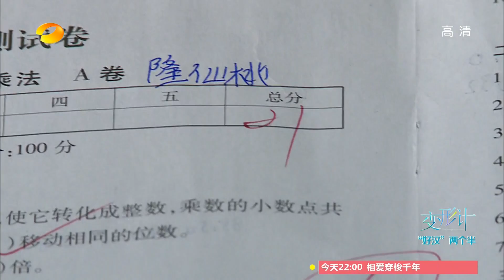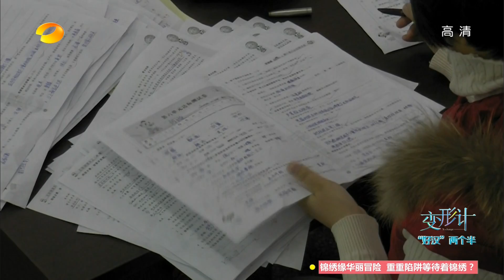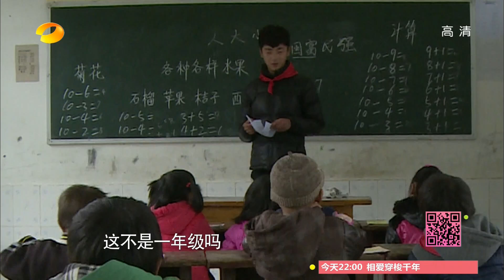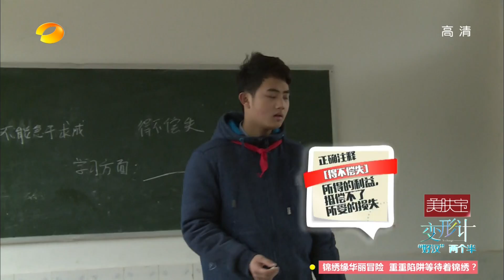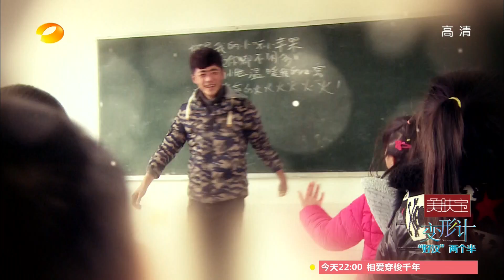《变形计》 X-change: "好汉"离别泪洒大山-Farewell from two brothers【湖南卫视官方版1080P】20150309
【湖南卫视变形计2015 - 本期精彩】 崔妈启动话痨模式说懵四爷，仙桃“成绩事件”子安倾力相救获奇效，“好汉”离别泪洒大山.
X-change 2015 EP Highlight: While the X-change journey is approaching the end, the characters all cry and leave the mountain. Teenager's mom continuously talks to naughty kid. Xian Tao receives effective help from Zi An on the academics incident.

2015变形计第十一季的第二期“好汉两个半”从关注留守儿童和反思家庭教育两个主题出发，在人物选择、故事设计、情感变现等各方面打破常规。来自哈尔滨、重庆的两位熊孩子，与湘西苗族女孩，会上演怎样的互换故事？
2015 Season 11, part 2 of X-change brings together two kids from Harbin and Chongqing and a girl from Xiangxi minority group. It focus attention on main issues of kids being left behind and family education.

变形计是一档生活类角色互换纪实栏目，号称"新生态纪录片"。 更新时间：每周日、周一、周二，三集联播，尽请期待。

湖南卫视《变形计》全集【官方版1080P超清全集】